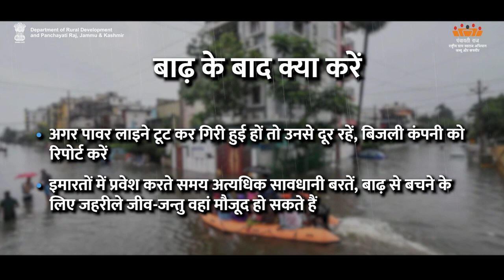AW-H Framework Village Disaster Plan-1| Department of Rural Development and Panchayati Raj, J&K